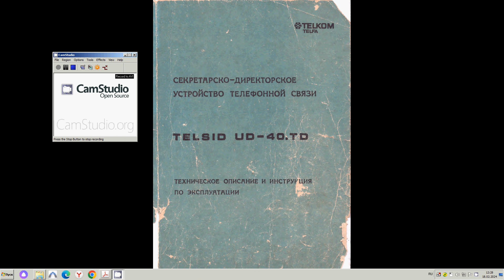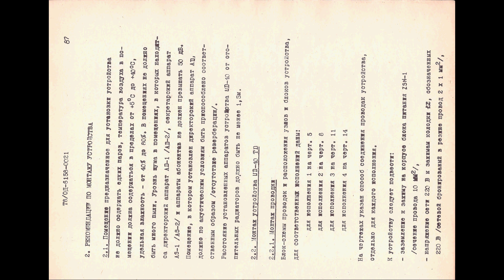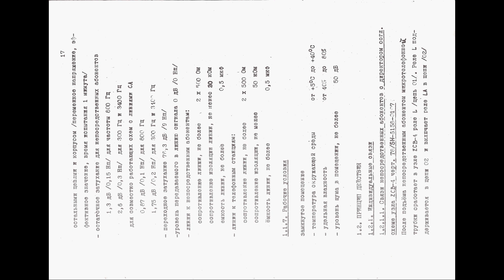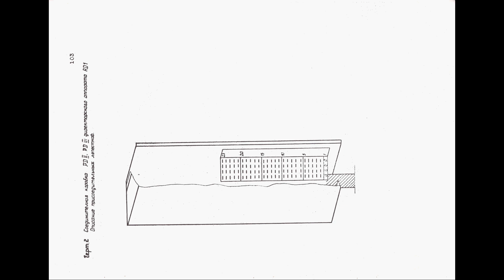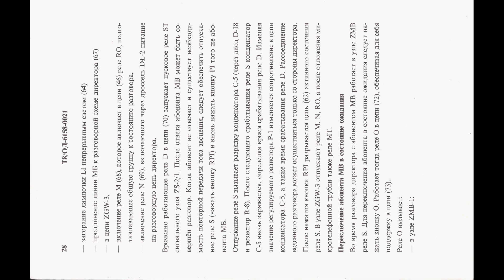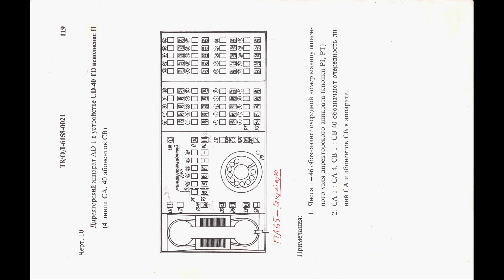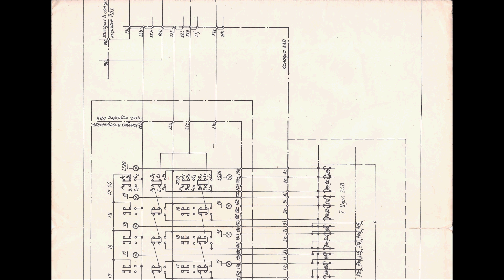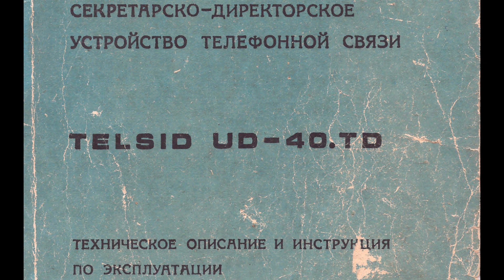Секретарско-директорское устройство телефонной связи UD-40 TD инструкция и схемы (1987)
Просмотреть и загрузить ЖОПЕГ постранично

СЕКРЕТАРСКО-ДИРЕКТОРСКОЕ УСТРОЙСТВО ТЕЛЕФОННОЙ СВЯЗИ UD-40 TD ИНСТРУКЦИЯ ПО ЭКСПЛУАТАЦИИ Т8/ОД-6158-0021
ЗАВОД-ИЗГОТОВИТЕЛЬ и ПРОДАВЕЦ Телеэлектронный завод ТЕЛЬКОМ-ТЕЛЬФА
85-130 Быдгощ, ПНР, ул. Грудзондзка 9-15 телефон: 300-01 телекс: 86399 PL

СОДЕРЖАНИЕ
1.        ТЕХНИЧЕСКОЕ ОПИСАНИЕ
1.1. Общее описание
1.1.1.   Оснащение устройства UD-40 TD
1Л .2. Функциональность
1.1.3. Конструкция
1.1.4. Перечень обозначений и определения
1.1.5. Назначение элементов
1.1.6. Электрические параметры
1.2. Принцип действия
1.2.1. Индивидуальные связи
1.2.2. Телеконференционные связи
1.2.3. Осуществление служебных соединений между устройствами UD-40 TD и между устройством UD-40 TD и устройством UD-20, UD-20 TD
1.2.4. Работа секретарско-директорского аппарата во время пропадания напряжения питания
1.2.5.   Образование секретарско-директорской связи
1.2.6. Усилитель громкоговорящего аппарата AG-3 согл. T8/SH-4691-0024
1.2.7. Телеконференционный усилитель ТК-4/40 согл. T8/SH-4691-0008
1.2.8. Сигнальный узел ZS-2/1 согл. T8/SH-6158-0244
1.2.9. Редуктор напряжения RN-2 согл. T8/SC-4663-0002
1.2.10. Preobrazowatelx naprqveniq РТ-1/А согл. T8/SD-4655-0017
1.2.11. Сетевой источник питания ZSN-1A согл. T8/SC-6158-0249
1.2.12. Перечень цепей
2. РЕКОМЕНДАЦИИ ПО МОНТАЖУ УСТРОЙСТВА UD-40 TD
2.1. Помещения
2.2. Монтаж устройства UD-40 TD
2.2.1. Монтаж проводки
2.2.2. Монтаж присоединительных коробок
2.2.3. Параметры телефонных линий
2.2.4. Примерное подключение устройства UD-40 TD
2.2.5. Пуск и проверка устройства
Сервисное обслуживание устройств секретарско-директорской связи UD-40.TD водёт:
Представительство Польского Общества Внешней Торговли (ПОВТ) „ЭЛЕКТРИМ"
109 172 Москва
ул. Народная 13 кв. 30
Телекс №414377 ELMOS SU

1. ТЕХНИЧЕСКОЕ ОПИСАНИЕ
1.1. Общее описание
1.1.1. Состав устройства UD-40 TD и оснащение
Секретарско-директорское устройство UD-40 TD состоит из следующих
составных частей:
а) шкафа с оснащением
б) директорского аппарата AD-1 с соединительной коробкой
в) секретарского аппарата AS-1 (AS-2) с соединительной коробкой
г) микрофона
д) комплекта телефонных аппаратов
К устройству UD-40 TD можно подключить:
е) магнитофон
ж) внешний громкоговоритель
з) аккумуляторную батарею аварийного питания
Оснащение по пунктам е), з), ж) — покупает и устанавливает потребитель.
1.1.2. Функциональность
Директорский аппарат дает возможность, в частности:
— ведения индивидуальных разговоров с непосредственными абонентами и абонентами телефонных станций,
— включения абонентов телефонных станций в состояние ожидания, напр. для совершения другого разговора и обратного включения абонента,
— проведения телеконференционных разговоров, то есть, разговоров с произвольной группой абонентов, что позволяет директором очень быстро организовать совещание (без отрывания участников от рабочего места); время организования такого совещания считается в секундах, что по сравнению с традиционным методом имеет большое преимущество,
— выключения аппарата директора из телеконференции, напр. для проведения индивидуального разговора с другим абонентом и обратного включение в телеконференцию,
— ведения разговоров явным способом с помощью громкоговорителя и микрофона или дискретным способом с помощью микротелефонной трубки,
— записи на магнитофон разговоров (включение на запись может быть автоматическое) и воспроизведения их в линию, это особо полезное для записи решений телеконференции.
Секретарский аппарат даёт возможность, в частности:
— осуществлять непосредственные соединения директором,
— осуществлять соединения секретарско-директорского типа на линиях к телефонным станциям,
— переключать абонентов телефонных станций в состояние ожидания и обратное переключение их на разговор, принимать обслуживание непосредственных абонентов — по пожеланию директора или во время его отсутствия,
— слушать информационные сигналы во время реализации соединений на линиях к телефонным станциям без необходимости поднимания микротелефонной трубки,
— наблюдения оптической сигнализации занятости аппарата директора местным или абонентом телефонной станции.
В устройстве UD/40 TD эммитируется к непосредственному абоненту, кроме обратного сигнала вызова и сигнала предупреждения о намерении образования телеконференции, сигнал занятости информирующий, что аппарат директора занят другим разговором.
После пропадания или выключения напряжения питания с директорского и секретарского аппаратов можно вести с помощью одной линии разговоры с абонентом телефонной станции.